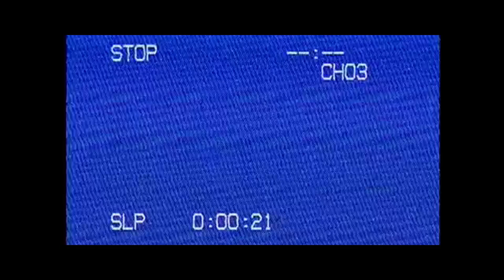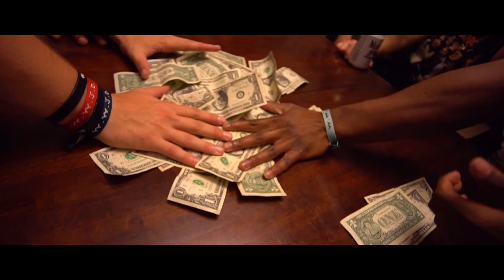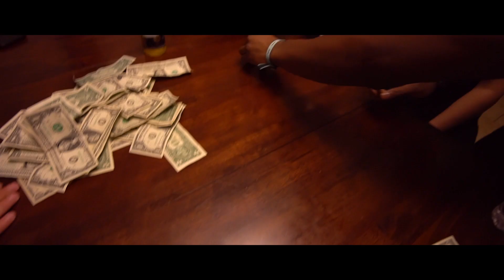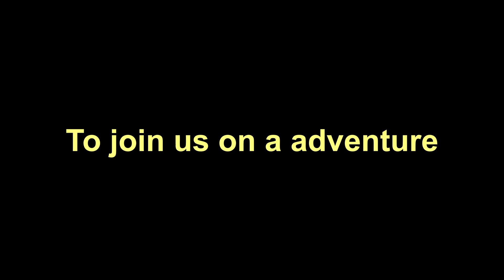SUMMER 2020 Interlude [Two Inches Deep]